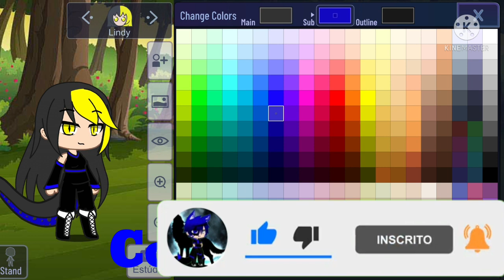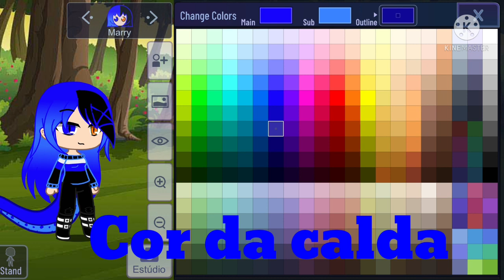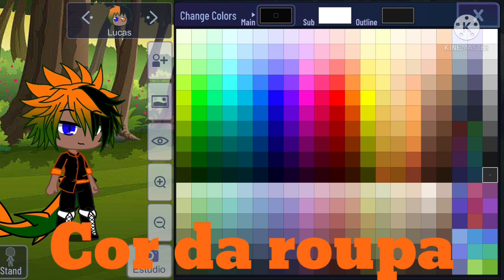Como fazer meus personagens part 4